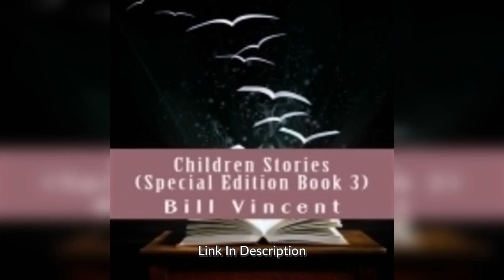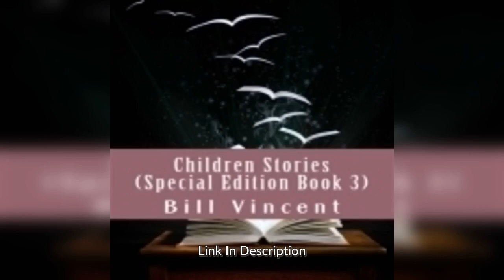Children Stories (Special Edition Book 3) by Bill Vincent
RWG Publishing